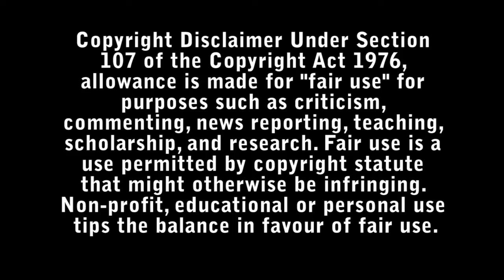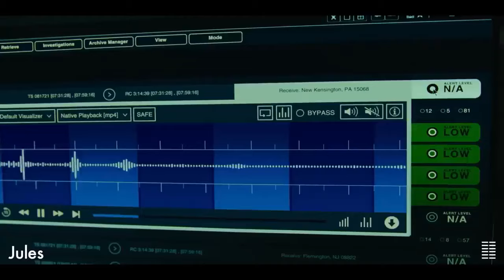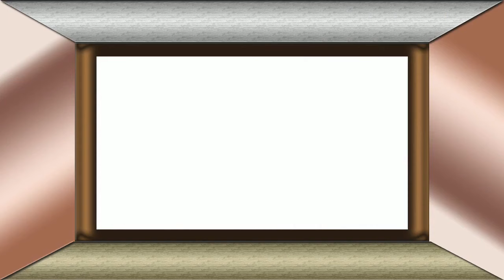Jules Review - Bad Movie Reviews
Milton lives a quiet life of routine in a small western Pennsylvania town, but finds his day upended when a UFO and its extra-terrestrial passenger crash land in his backyard.

Directed by : Marc Turtletaub

Starring :

- Ben Kingsley
- Harriet Sansom Harris
- Zoe Winters
- Jane Curtin
- Jade Quon
- Anna George
- Donald Paul
- Marina Shay
- Cody Kostro
- Eric T. Miller
- Blair Baker
- Lee R. Sellars
- Teddy Cañez
- Patrick Noonan
- Christopher Kelly
- Jeff Kim
- Aubie Merrylees
- David Carl
- Laura Jordan
- Joshua Moore
- Narea Kang
- Gordon Blake Jones